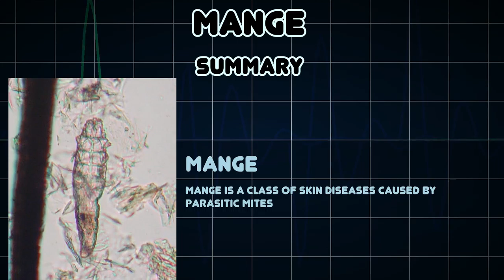Mange (Medical Condition)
Symptoms, risk factors and treatments of Mange (Medical Condition)

Mange is a class of skin diseases caused by parasitic mites